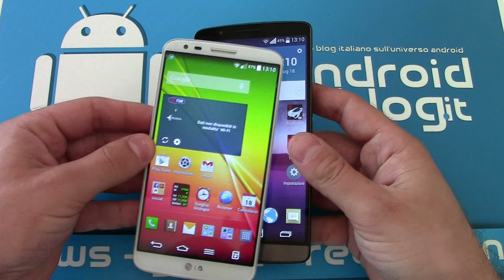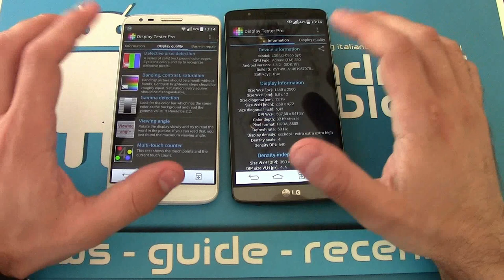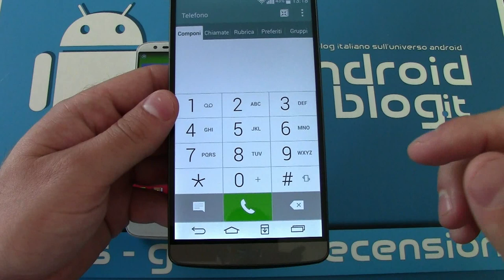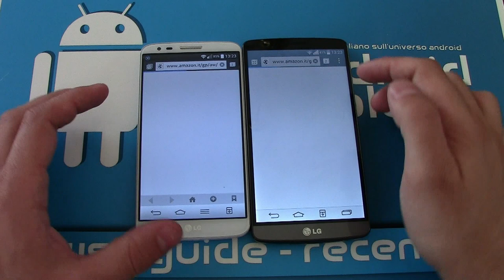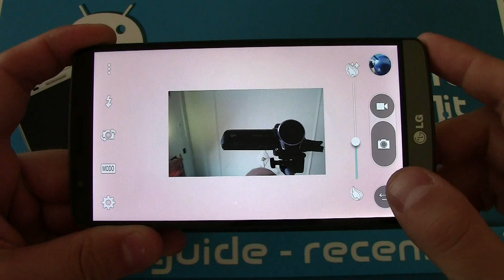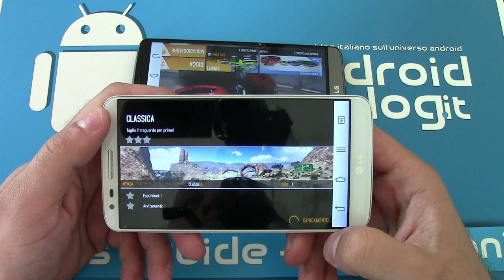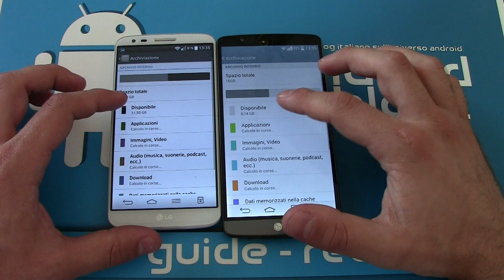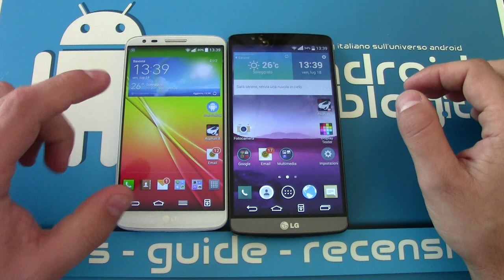LG G3 vs LG G2 - Confronto by Androidblog.it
LG G3 ed LG G2 sono gli ultimi due top di gamma della casa coreana. Vediamo nel nostro confronto se, a distanza di un anno, vi sono motivi per effettuare il passaggio dall'uno all'altro. LEGGI TUTTO..